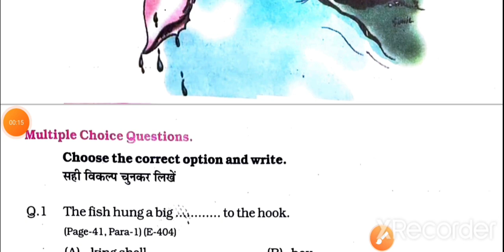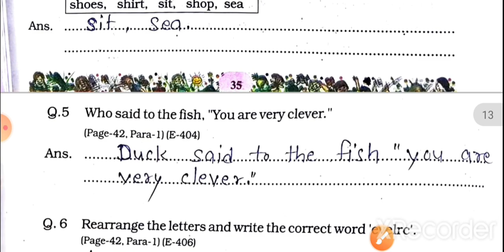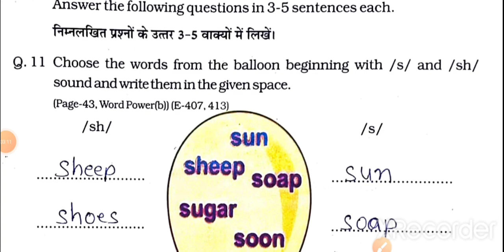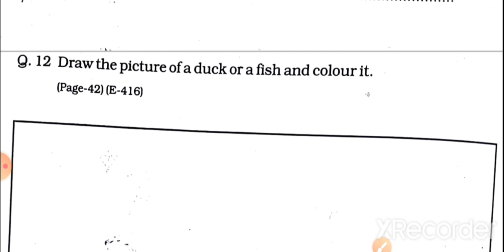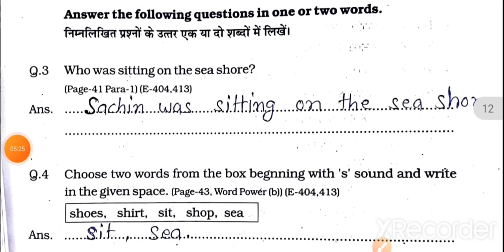एटग्रेड अभ्यास पुस्तिका कक्षा 4 अंग्रेजी लेसन 7।atgrade abhyas pustika kaksha 4 English lesson 7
quries covered;

atgrade abhyas pustika kaksha 4 English lesson 7 | एटग्रेड अभ्यास पुस्तिका कक्षा 4 अंग्रेजी लेसन 7 | mp shiksha एटग्रेड अभ्यास पुस्तिका कक्षा 4 पाठ 7 एटग्रेड अभ्यास पुस्तिका 2023 atgrade abhyas pustika mp shiksha mpshiksha madhyapradesh sat bhakti @TheUnikBoy0001 theunikboy atgrade abhyas pustika english class 4 path 7 एटग्रेड अभ्यास पुस्तिका कक्षा 4 अंग्रेजी पाठ 3 class 4 lesson 7 the fish and the duck

Kaksha 4 Angreji Atgrade abhyas pustika 2023, एटग्रेड अभ्यास पुस्तिका अंग्रेजी कक्षा 4 2023, at grade class 4 english, at grade abhyas pustika class 4 english, कक्षा 4 अंग्रेजी एटग्रेड अभ्यास पुस्तिका 2023

kaksha 4 angreji atgrde paath 7 the fish and the duck
kaksha 4 angreji atgrde lesson 7 the fish and the duck full solution
kaksha 4 English lesson 7 the fish and the duck atgrade full solution
atgrde kaksha 4 English chapter 7 the fish and the duck  full solution
kaksha 4 angreji paath 7 the fish and the duck  atgrade uttar
a great class 4th English chapter 8 solution
8 grade kaksha 4 angreji paath 7 Uttar
8 grade kaksha 4 angreji nai book part 9 Uttar
kaksha 4 ate grade abhyas pustika lesson 7 English
English lesson 7 class 4th grade abhyas pustika 2023
8 grade abhyas pustika kaksha char angreji paath 7
part 8 a ticket abhyas kiske kaksha char angreji
the fish and the duck  kaksha 4 8 grade solution 2023-24